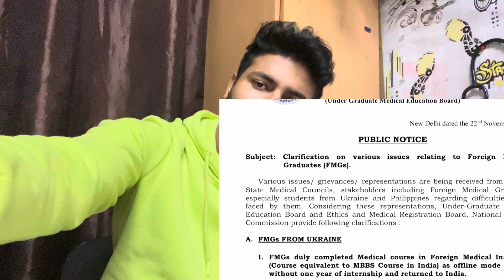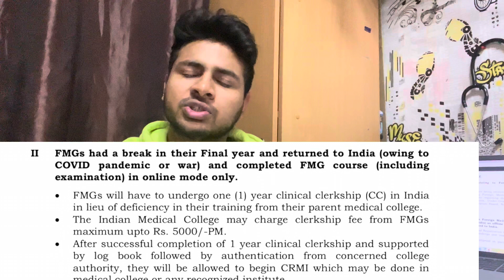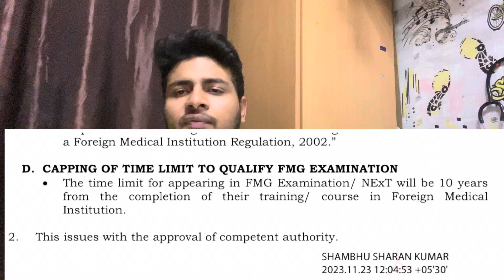NMC Updates For 2024 FMGs | MBBS Abroad | UKRAINE RETURNS | PHILLIPINES I TRANSFER IN RUSSIA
Hello everyone
In this video you will get to know about recent update of NMC regarding all FMGs